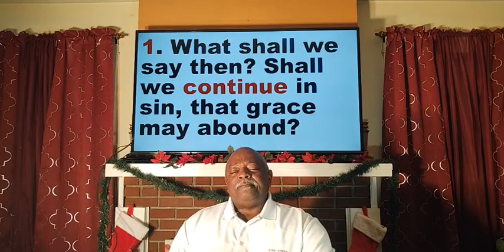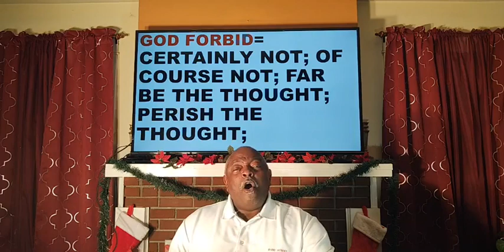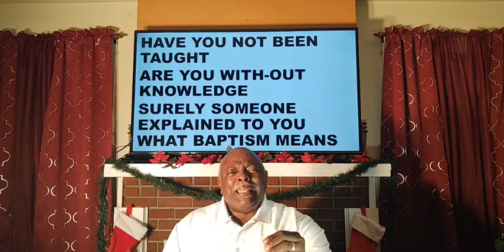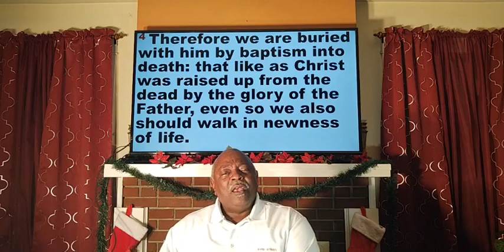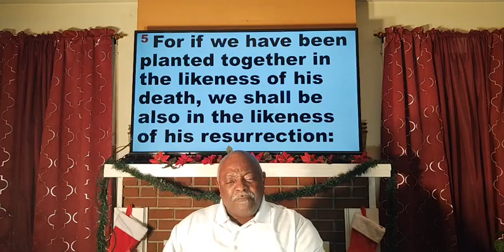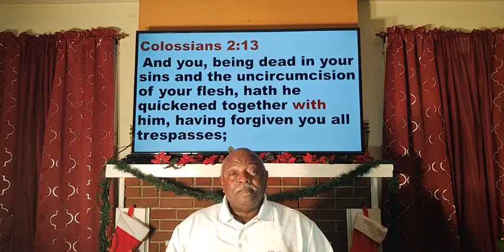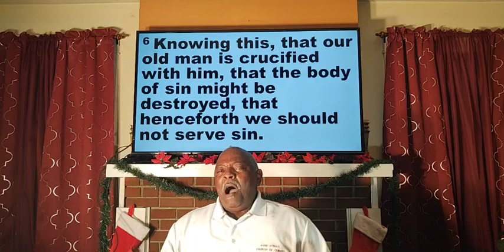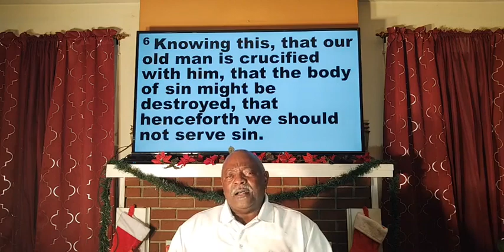Wednesday Night Bible Study Dead To Sin; Alive To God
Text: Romans 6:1-11 with Bro. Anthony Booker, Minister